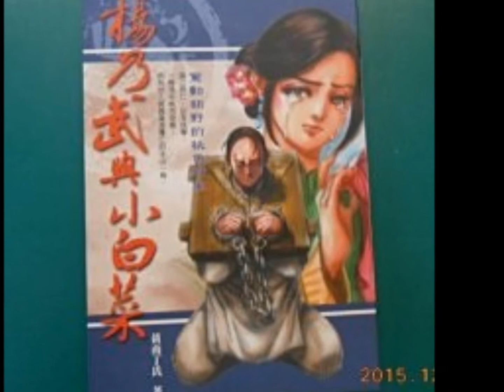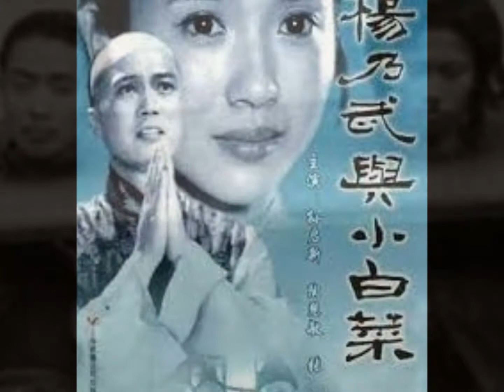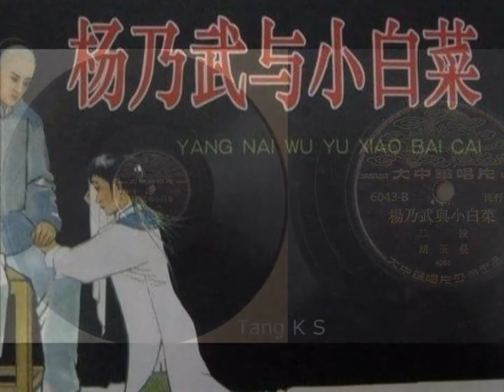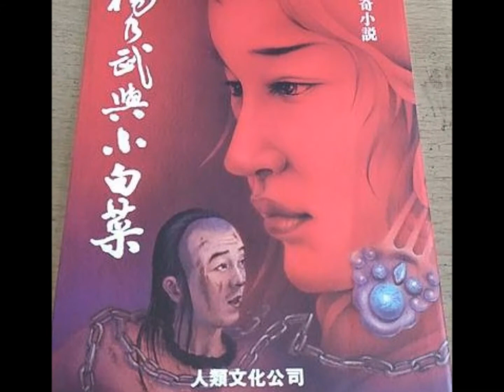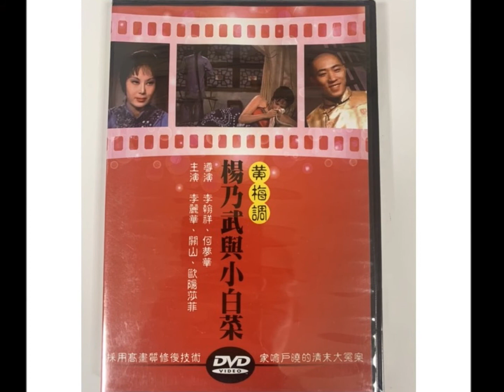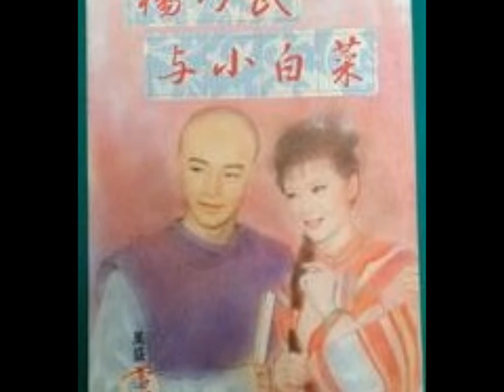杨乃武与小白菜(头段、二段) - 胡玉曼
唱片片芯资料：(大中华唱片   胡玉曼　流行曲　 唱片编号：6043- A/B
                             模板编号4084/4085)
参考资料：
《eFree NEWS》：晚清同光年间发生于馀杭县的“杨乃武与小白菜案”，乃是清末四大奇案之一，看似普通的男女情杀案，实则隐藏著晚清官场的权斗，坊间流传甚广。近日，140多年前杨乃武与小白菜的真容曝光，一名法国记者拍下当时二人一同戴枷锁的珍贵照片。
杨乃武与小白菜的悲惨遭遇令人唏嘘不已，100多年来，这桩冤案被改编成了戏曲、电影、电视剧、长篇小说等，广为人知。
虽然最终，因为杨乃武姐姐杨氏坚持不懈地告状申冤，一直告到两宫太后那里。再加上媒体的呼吁，以及夏同善和翁同龢等正直官员的帮助，最终，查探到小白菜毕秀姑丈夫葛品连实际上是死于痢疾，并非是被杨乃武与小白菜毒杀。至此，这个案件真相大白，一百五十多名朝廷命官被革职，永不叙用。杨乃武得以无罪释放。
杨乃武(1841年—1914年)，浙江馀杭人，字书勋，又字子钊，家世以种桑养蚕为业，性格耿直。20多岁即考取秀才，33岁考中举人。
就在杨乃武中举当年，馀杭人葛品连和新婚妻子毕秀姑租住在杨家。18岁的毕秀姑生得白皙秀丽，身材高挑，因喜欢穿白衣绿裤，街坊便给她起了一个绰号叫“小白菜”。
因杨乃武教毕秀姑识字，两人过从甚密，加之葛品连在县城一家豆腐店做帮工，平时不常回家，小白菜经常跟杨乃武一家人一同吃饭。时间一长坊间便谣言四起，盛传“羊（杨）吃白菜”。
为了打消流言蜚语，葛品连和小白菜不久便搬出了杨家，双方不再来往。
同治十二年（1873年）十月初九，葛品连患流火疯症暴毙，葛家认为死因可疑，于是报官到了馀杭县衙。外界也议论纷纷，说杨乃武与小白菜有私情。
因杨乃武曾举报馀杭知县刘锡彤犯法，刘对杨怀恨在心，于是便认定是杨乃武与小白菜通奸下毒、谋害亲夫。
刘锡彤徇私枉法，刑询逼供，将杨乃武三次上夹棍，杨三次昏死，但拒不画供。刘锡彤便将供词“死者口鼻流血”改为“七孔流血”，判小白菜谋杀亲夫，拟判处凌迟；判杨乃武通奸杀人，拟斩首示众。此案经层层上报杭州府、浙江巡抚、刑部，几成定局。
在杨乃武几个好友的鼎力帮助下，妻子詹彩凤、姐姐杨菊贞前后二次赴京告“御状”伸冤，浙江红顶商人胡雪岩还资助了赴京的全部费用。这起案件惊动了同治皇帝，下令重新审讯。但因清朝官员贪腐，且官官相护，杨乃武与小白菜受尽酷刑，终含冤认罪。
直到光绪二年（1876年）12月9日，在慈禧太后的亲自过问下，刑部尚书桑春荣亲审此案，在朝阳门外海会寺对葛品连的尸棺开棺重新验尸。
在刑部任职60年的老仵作照《洗冤集录》说法，证实葛品连并非毒发身亡，乃得病而死，只是骨头表面发霉。
1877年2月16日，这桩震惊朝野的“杨乃武与小白菜”案历经3年宣告终结，杨乃武与小白菜获无罪出狱。但二人因在狱中多次被严刑拷问，皆一身伤残，而且杨乃武的功名也不能恢复。(节录)